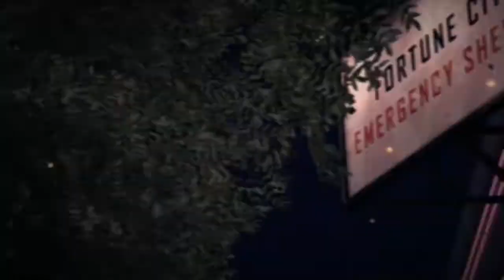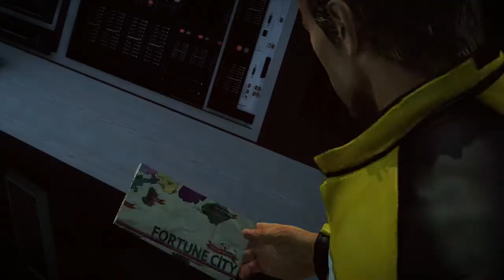More Cut Scenes! - Dead Rising 2 - Co-op w/NewbTuberPride Ep.2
This is my good friend NewbTuberPride, also known as Mike. He and i will be doing multiple play throughs that involve CO-OP! I hope you enjoyed and please have a great day! If you think your friends would enjoy share!